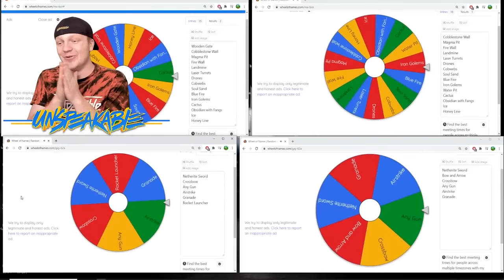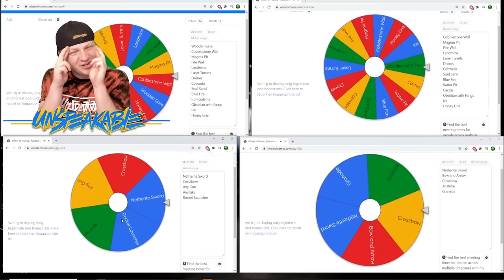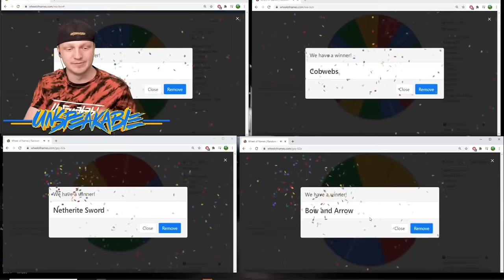Safest Base HACKERS Made In Minecraft